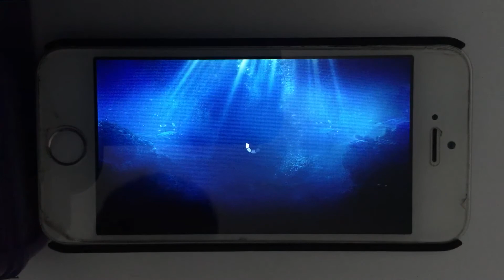Jurrasic World The Game and Battle Buildup+Battling Lvl 40 Diplotator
Jurrasic World The Game
Battle Buildup Event